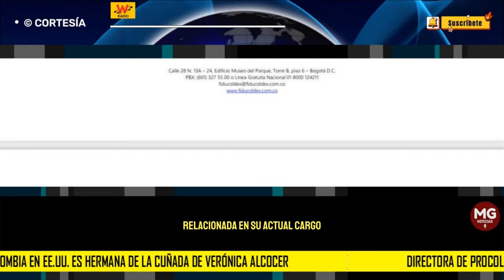UN NUEVO ESCÁNDALO 🚨 CONCUÑADA DE VERÓNICA ALCOCER DIRECTORA DE PROCOLOMBIA EEUU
En un derecho de petición enviado a Procolombia, esa entidad le dijo a W Radio que nombró en agosto del año pasado a María Camila Castellanos Espitia como directora para Estados Unidos en reemplazo de Ricardo Pedroza.
denuncia W RADIO